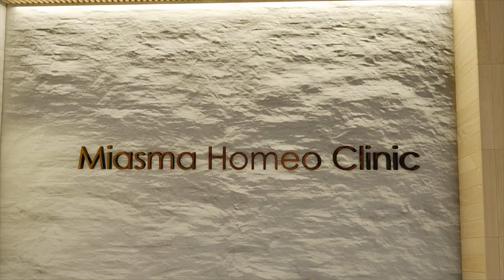Lumion 10 | 9 | 8 | - Interior Design for a Clinic - Walk through Part 1 - Reception Area 3D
Hi guys,
It is my latest design of a Homeopathic Clinic.
The design is inspired to show softness. Colours used after studying art therapy, as to soothe and help the patients feel relaxed and at ease when they arrive at the clinic.

Software used - Lumion and SketchUp Pro

Let me know your suggestions guys.